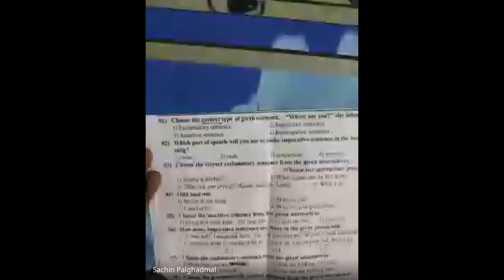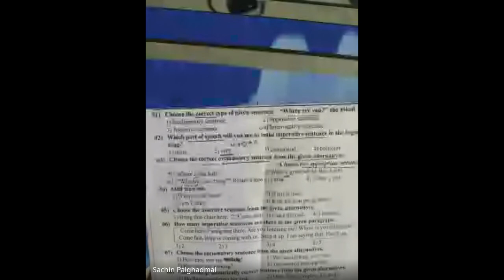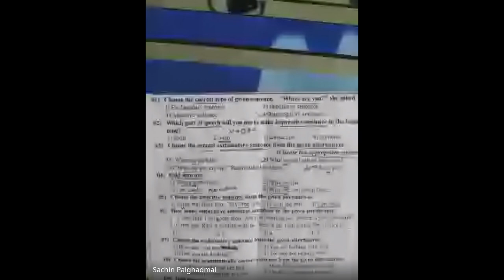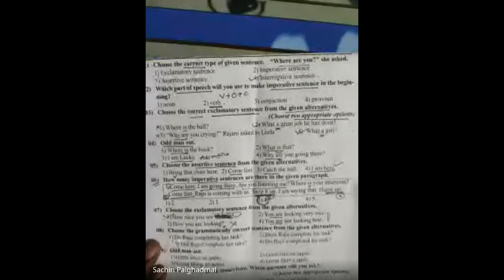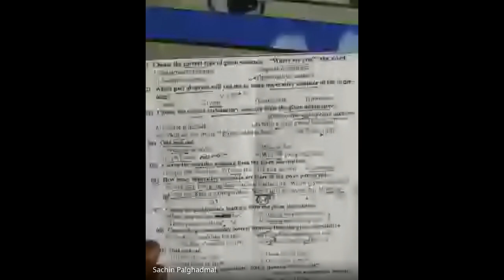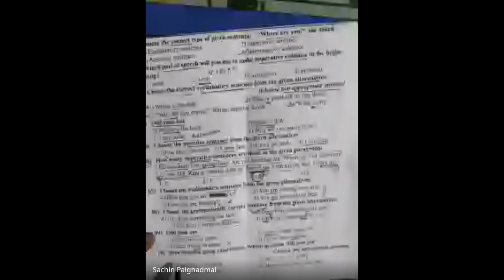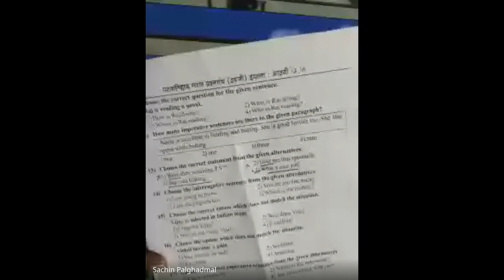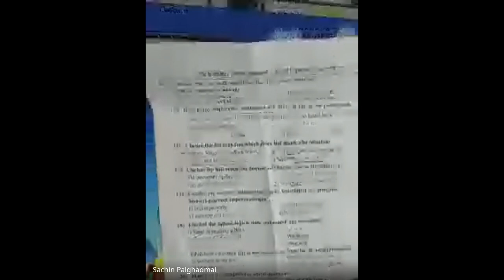शिष्यवृत्ती अहमदनगर ८ वी 2024 02 07 19 02 GMT+5 30